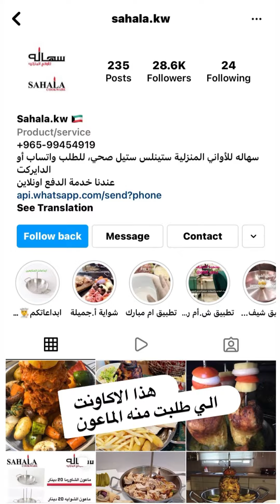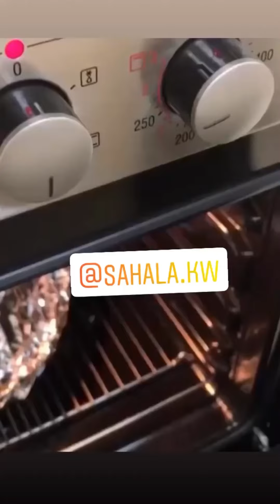شاورما الدجاج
مساكم الله بالنور والسرور .. في هذا الفيديو أوضح لكم شلون نخلي الدجاج من العظم .. السالفه مو سهله تحتاج خبره وسكين حاد جدا .. راح استخدم  لحم الدجاج الي أخليناه من العظم وأبقينا علي الجلد عشان بسوي شاورما أول سؤال راح تسالونه ممكن استخدم صدور دجاج فقط في عمل الشاورما ؟ نعم يمكن بس لازم تكون مع جلد عشان يعطي ليونه للشاورما
طريقه التتبيل وهي كالاتي :
روب / زيت زيتون / فلفل ابيض / بهارات الشاورما / بابريكا / كركم / زنجبيل فرش / ثوم بودره / ملح .
خذيت هالماعون من  @sahala.kw ذكرت اني استخدمت صدور وفخوذ دجاج مخليه من العظم مع الابقاء علي الجلد ورقيناهم الي شرايح خفيفه باستخدام المطرقه والحين راح نسوي السيخ الشاورما بالطريقه الي تشوفونها بالفيديو
ودخلنا الشاورما للفرن اول نص ساعه تحت درجه حراره ٢٥٠ وبعد نص ساعه نقصر الي ١٩٠ وبعدها نشيل القصدير ونخليه يتحمش حوالي عشرين دقيقه بالامانه استفدت وايد من تجارب الناس الي اخذوا الماعون لانه في ناس ضبطت معاهم من غير قصدير butterflyq8🦋